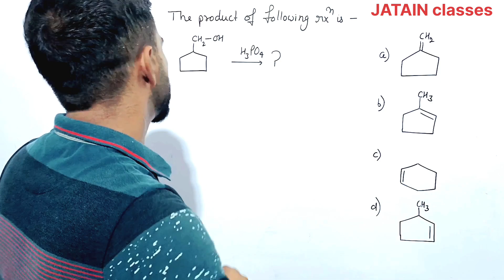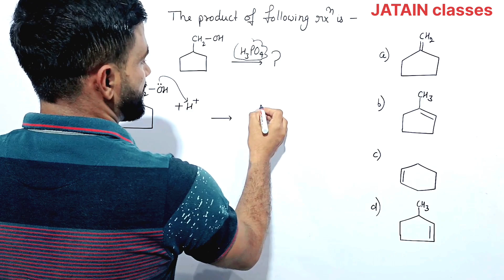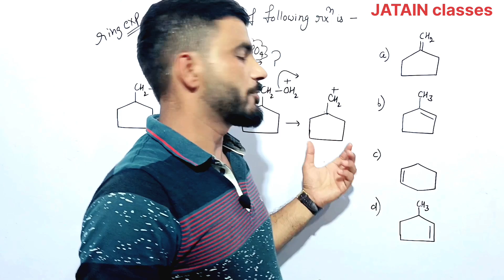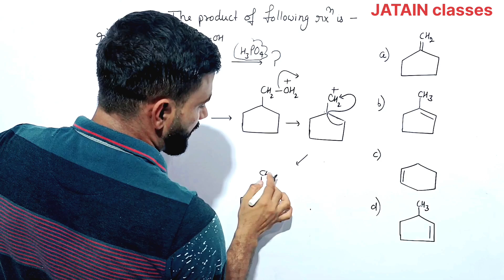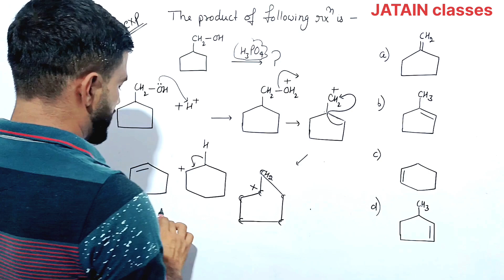Find the product of Dehydration